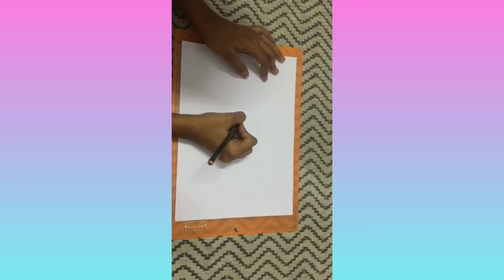Easy Pencil shading Eye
Hlo guys...Hope this vdo is useful for you...try this and send the pic to our insta Id to get a shout out guys...Follow us on instagram for more updates...All credits goes to artist shiprra...If you want more art vdo...don't forget to tell your valuable suggestion in the comment box...only 7 subscribers to 150...let's do it guys...share it to your friends and family...intha vdo ungaluku pidichuruntha like pannunga...romba pidichuruntha share panni subscribe panni support pannunga guys...🥳🥳...Road to 150 subscribers...🥳